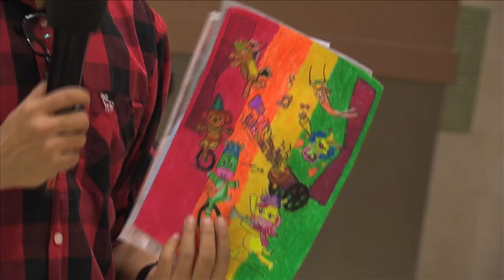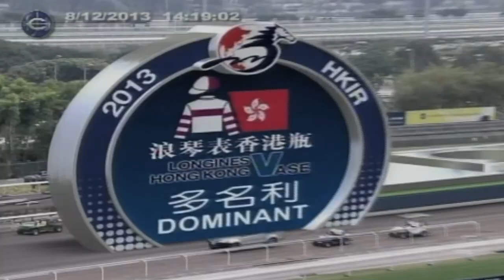Whazzup? Episode 92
Whazzup? is a quick update of the latest events and activities at the Singapore Turf Club.

Contents for Ep 92:
(1) More than 3,000 members of public enjoyed an evening of Fun For All Under The Stars at Singapore Racecourse
(2) Catch the winning horses, jockeys and trainers of the four Longines Hong Kong International Races 2013